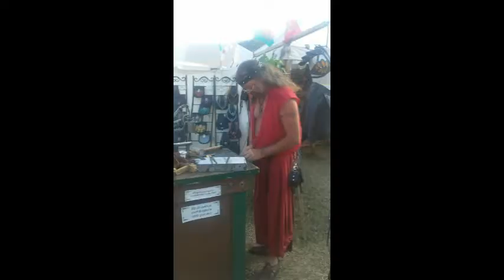Sarasota Medieval Fair Pictures Nov 21 2010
Sarasota Florida Medieval Fair Nov 21 2010.

Pics of me and my woman (lol my sweetyyyyy) and friends and just a whole lot of random people in costume. Lots of fun. If you have never been to a RenFair you should go. They are lots of fun.